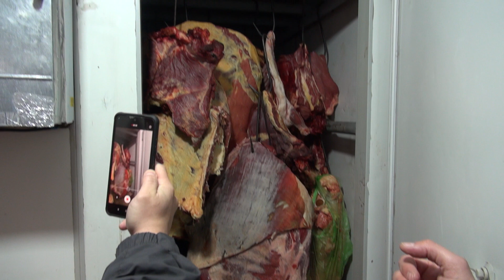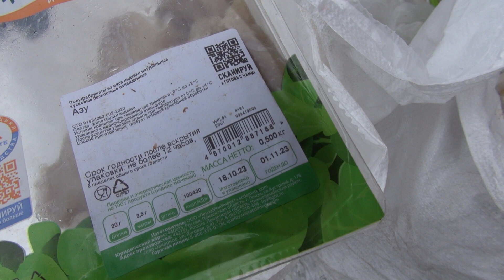Торговля мясом без ветеринарных справок в гаражах в Екатеринбурге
Незаконная продажа сырого мяса осуществляется на территории гаражного массива по ул. Минометчиков, 7/1 в г. Екатеринбурге. Нарушены все санитарные правила и нормы, а также законные требования к торговле мясной продукцией.